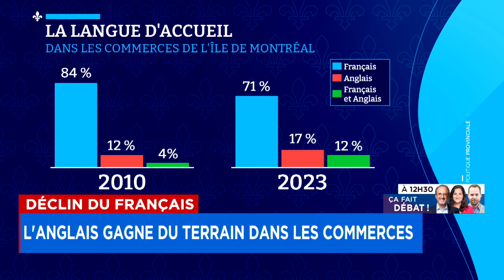Déclin du français: les jeunes plus attirés vers l'anglais? - explications 12h